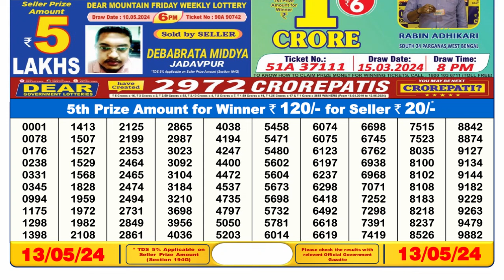Nagaland Lottery Sambad Live 6pm 13.05.24